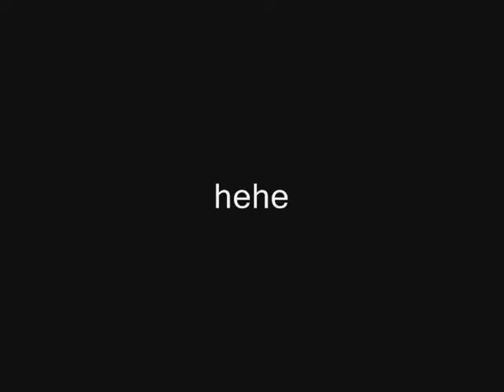Star Fox Stupidity 20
weeeeeeeeeeeeeeeeeeeeee